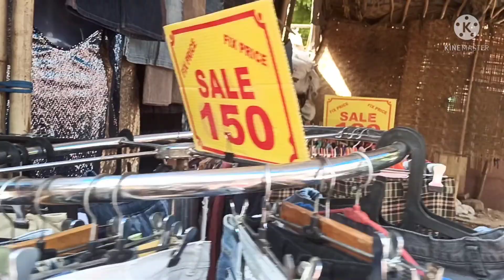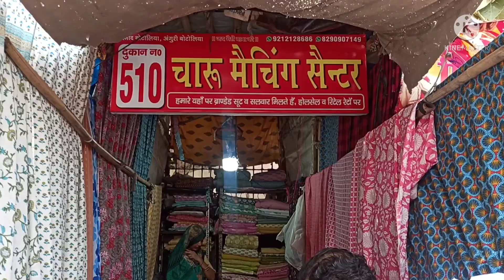History of कतरन मार्केट😱Vs New कतरन मार्केट की shopping#famousdelhimarket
Hello everyone🥰!
I'm sarika and welcome you all to my channel smile with sarika🙂